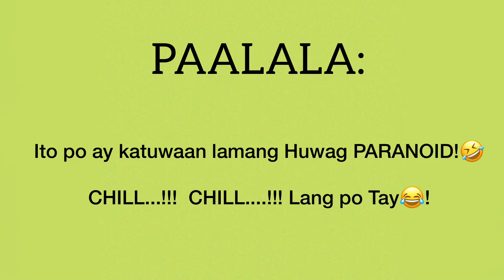TRY NOT TO LAUGH CHALLENGE | FUNNY FACE VLOG KUWAIT